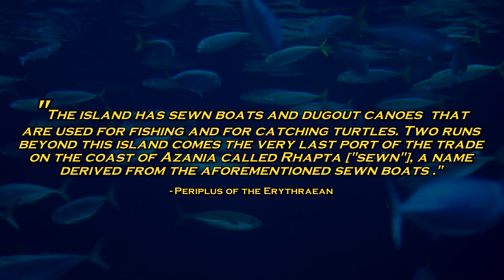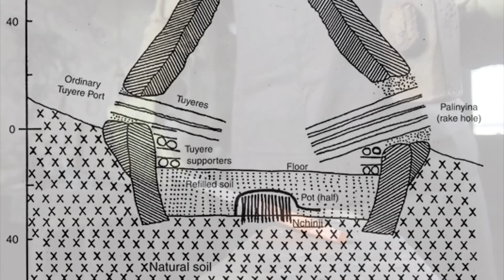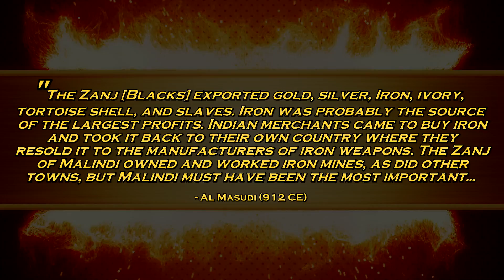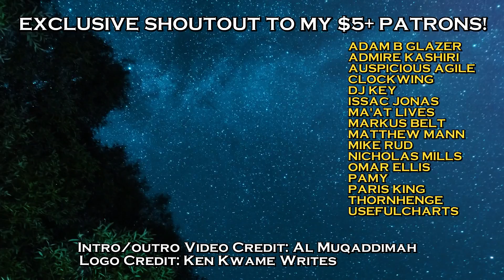When African People Sailed the World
This video was made as part of the SouthoftheSahara collaboration.

Source: #67